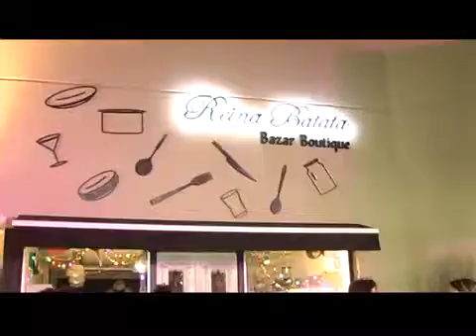Rocío Guirao Díaz: Fisherton Plaza Open Mall Magazine Del Mediodía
Nota a Rocío en la inauguración del Fisherton Plaza Open Mall hablando de TANINDIA.